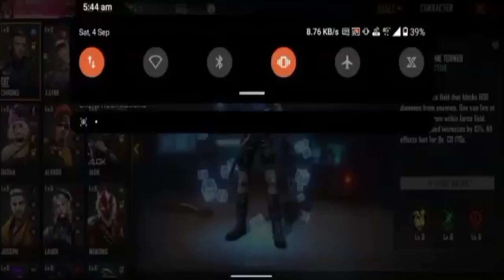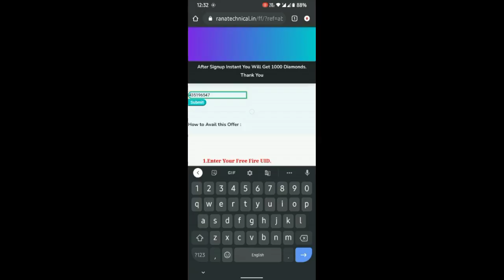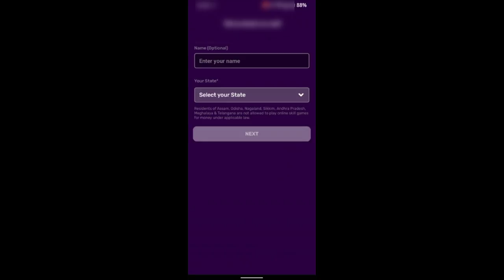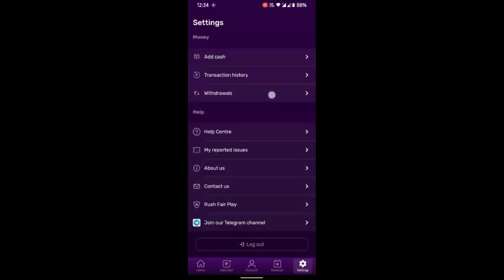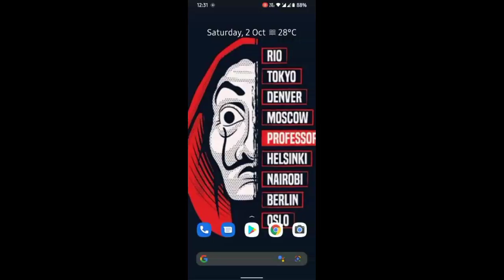২০০০ ডায়মন্ড পাবে সবাই || পরে দেখলে পাবে না এখুনি নিয়ে নাও || FREEFIRE GIFT